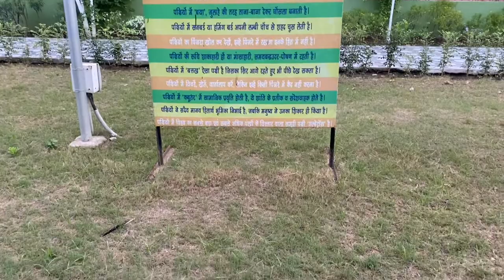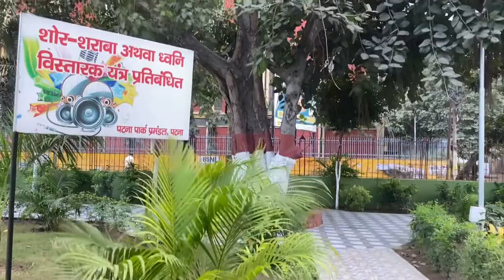Patna के Rajendra Nagar में बना नया Park | McDowells Golambar Park Patna Vlog | पार्क की सैर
Title of Video: Patna के Rajendra Nagar में बना नया Park | McDowells Golambar Park Patna Vlog | पार्क की सैर

Hey Guys,

Created, Filmed & Edited By: Kriti Sinha

♡ Time Stamps♡
00:00

♡ Equipment Used ♡
☆ Editing software: iMovie
☆ Camera: iPhone 11
☆ Microphone: Boya Mic BY-M1
☆ Voiceover Recording: Moto G 6 Plus Phone

What’s your name? Kriti Sinha
Body Type? Curvy
Are you married? Yes
What’s your profession? Banker
Where are you from? Patna, Bihar, India
Where do you currently live? Kolkata, West Bengal, India
Personality Type? Straightforward
Do you love animals? Yes. A lot
What's your hobby? See them in the videos :P

I share only products that I love and all opinions are my own. Creator has not received any revenue to promote any mentioned brand. All the products shown in this video are purchased by me.
All the information provided on this channel is for general purpose only and should not be considered as a professional advice. The contents of this channel is created by me (Kriti Sinha) and should not be in any case reproduced or reused without the prior permission of creator.

Tune in for styling videos, outfit ideas, styling tips, vlogs, DIYs, makeup, well being, lifestyle, home décor, travel vlogs and everyday observations of life. See you in my next video!

Thanks for supporting my channel! :D
Happy Watching!